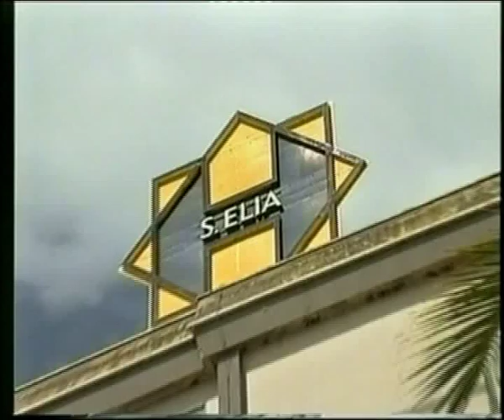Incidente mortale sulla SS 626. Perde la vita un autista di Riesi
ANCORA SANGUE SULLE STRADE SICILIANE. IERI INTORNO ALLE 13 NEI PRESSI DELLO SVINCOLO PER LA ZONA INDUSTRIALE DI CALTANISSETTA HA PERSO LA VITA UN AUTISTA DI RIESI. IL BILANCIO PARLA ANCHE DI DUE FERITI DI CUI UNO IN GRAVI CONDIZIONI.